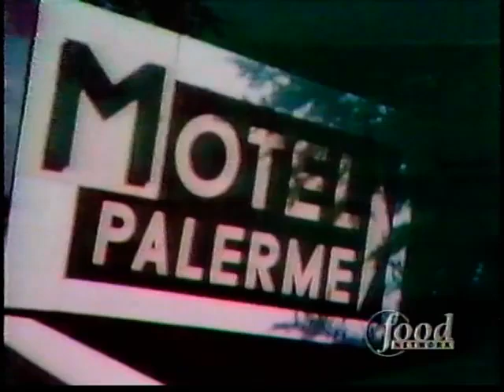The Galloping Gourmet: Homard Au Beurre Blanc - Lobster with Butter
Graham Kerr returns in The Galloping Gourmet with a lobster dish.